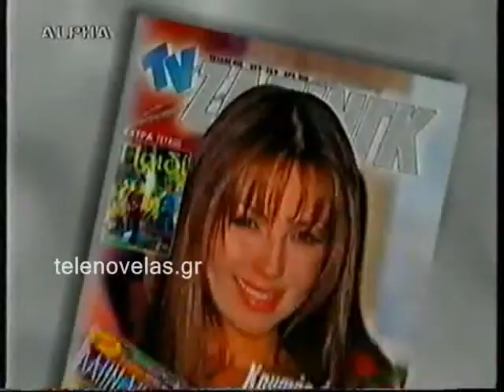Περιοδικό Tv zapping με εξώφυλλο την Ταλία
.. και έξτρα αφιέρωμα στην Λετίσια Καλντερόν. Greek tv magazine. Cover: Thalia